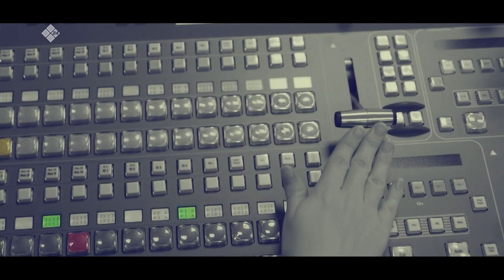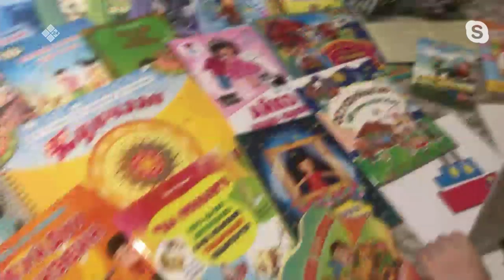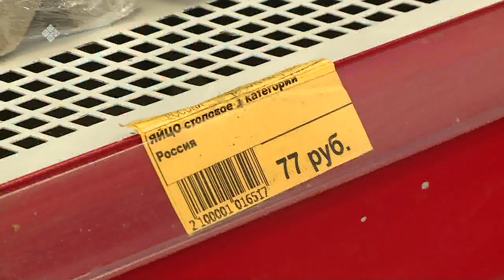«Талбан» биэриигэ: коронавирус кэмигэр үлэтэ суох хаалбыттар хайдах дьаһаналларый? (03.04.20)